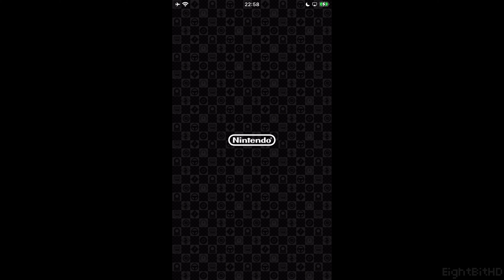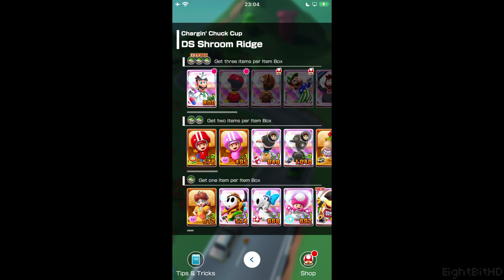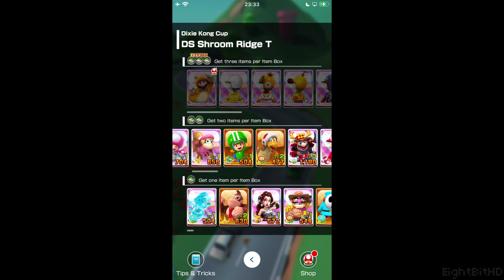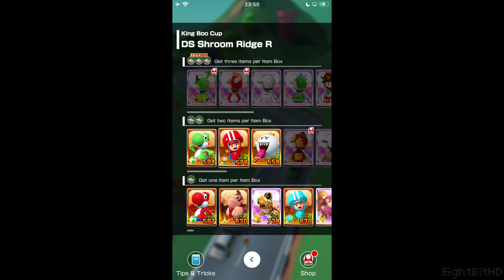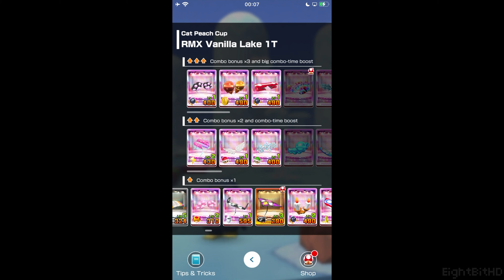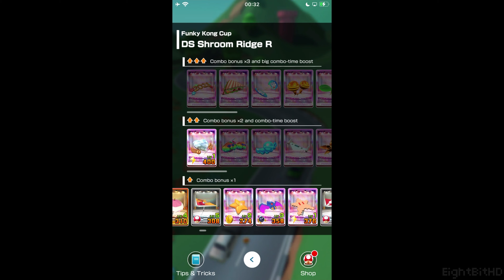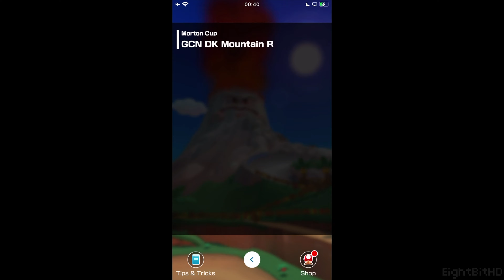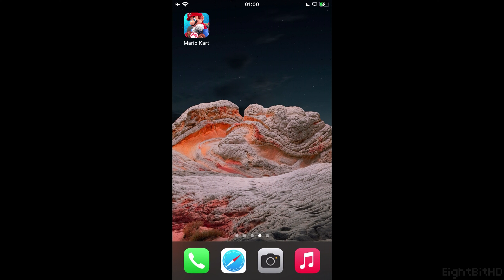Mario Kart Tour [iPhone] -Doctor Tour- Gameplay 150cc